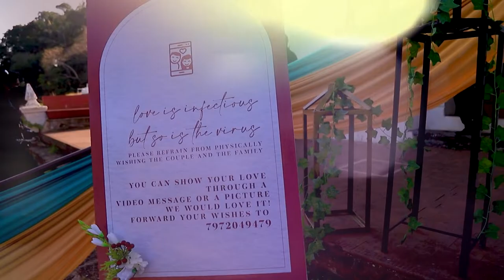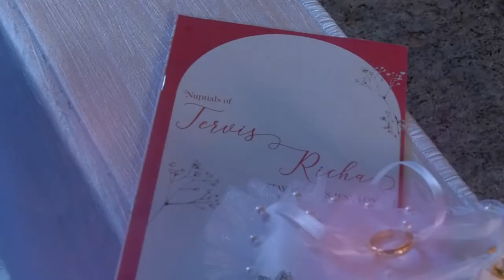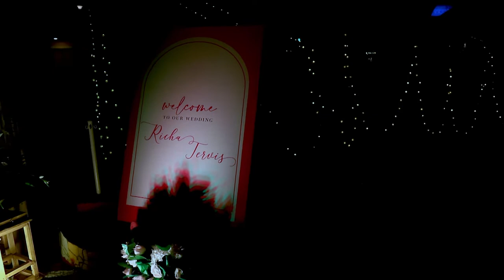Goan Wedding Jervis weds Richa at reis magos church - goa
Reception at Penha de Franca - Goa
video by Angel Production Bastora - Goa.